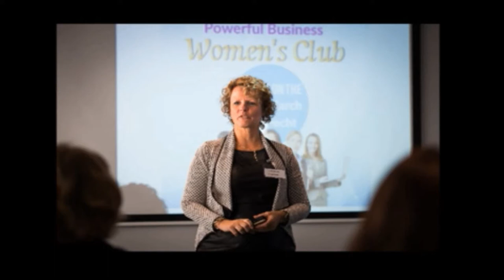Episode 1 : Find a unique thing that you can communicate in every country and/or culture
My name is Tineke Rensen, and I have been a entrepreneur for more than 27 years. With my videos I want to share tips and my experience to help you become a even better entrepreneur.

I have conducted a research among nearly 400 (!) female entrepreneurs about how they do business. The results are answers on 29 different questions and every answer is analyzed. You can download it for free:

Address:
Distributieweg 46 2645 EJ
Delfgauw, Netherlands